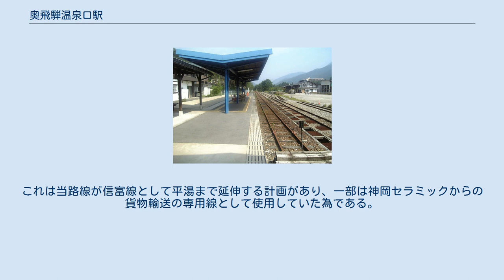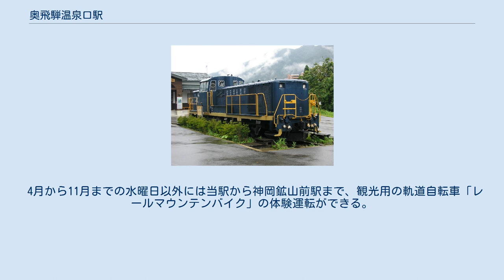奥飛騨温泉口駅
ホーム（2006年8月撮影） 冬の奥飛騨温泉口駅（2005年12月撮影） 駅前に静態保存されていたKMDE101 奥飛騨温泉口駅（おくひだおんせんぐちえき）は、岐阜県飛騨市神岡町東雲にあった神岡鉄道神岡線の駅。
 神岡線の終着駅であったが、2006年（平成18年）に廃駅となった。
 現在は、観光用の軌道自転車の体験運転ができる（後述）。
 単式ホーム1面1線と留置線を有する地上駅であった（夜間滞泊はなし、神岡鉱山前駅まで回送で戻っていた）。
かつては島式ホーム1面2線を有したが、末期には一部が埋め立てられ、片側のみが使われた。
無人駅であるが駅舎には自動券売機が一台設置されていた。
神岡鉄道では神岡鉱山前駅と並び乗車券の購入できるただ二つの駅となっていた。
 神岡鉄道移管後の2002年に完成した二代目駅舎は木造一階建てで、線路の奥に垂直に設けられていた。
内部には待合所のほか神岡鉄道本社があり、同社が経営する旅行センターも営業していたが、旅行センターは末期に廃止された。
また初代駅舎（コンクリート平屋建て）は元の位置（ホーム脇）に残されており、こちらでは喫茶店「あすなろ」が営業していた。
トイレは旧駅舎側にあった。
 その他、ホーム上に布袋の木像をまつった祠が置かれていた。
 旧阿曽布村の中心地に所在した。
高原川の西側にあたり、川の対岸や駅の西側に住宅が多い。
 駅前に路線バスが乗り入れており奥飛騨温泉郷（平湯温泉など）に行くことができる。
ただし、神岡町の中心部から外れているうえにJR東海高山本線高山駅から別ルートで直通するバスも存在するため、当駅は奥飛騨への玄関口としては全く機能しなかった。
 隣の神岡大橋駅までの沿線に歩道が設けられており、ハイキング感覚で通行できる。
 駅前広場には、貨物列車牽引に使用されていたKMDE101（元国鉄DE10）が静態保存されていたが、2007年2月に解体された。
 国鉄時代の路線の距離が20.3キロメートルに対して神岡鉄道時代の路線の距離は19.9キロメートルというのは国鉄時代は2代目駅舎から南へ400メートル、ディーゼル機関車が保存されていた位置を含めて線路が延びていたためである。
また、途中に踏切があった。
これは当路線が信富線として平湯まで延伸する計画があり、一部は神岡セラミックからの貨物輸送の専用線として使用していた為である。
 4月から11月までの水曜日以外には当駅から神岡鉱山前駅まで、観光用の軌道自転車「レールマウンテンバイク」の体験運転ができる。
2017年4月からは、飛騨市の進める「ロスト・ライン・パーク構想」の一環として、廃線時まで運行されていたKM-100形KM-101「おくひだ1号」が展示される予定となっている。
 神岡駅 (岐阜県)に関するカテゴリ: